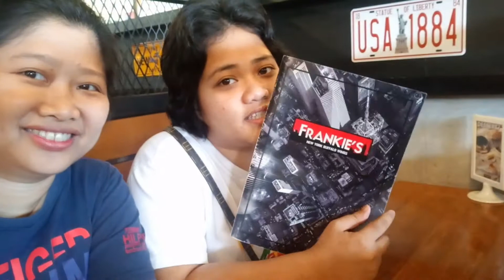bakasyon sa maynila (tour in manila)... VLOG #7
mall tour in manila. Hi @peggieneo hope one day we can do mukbang just like you.😊